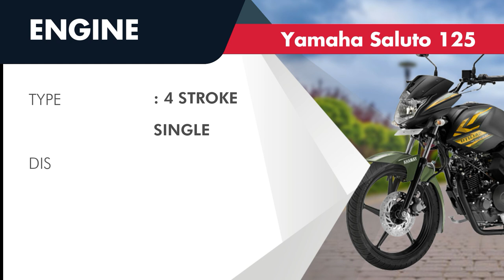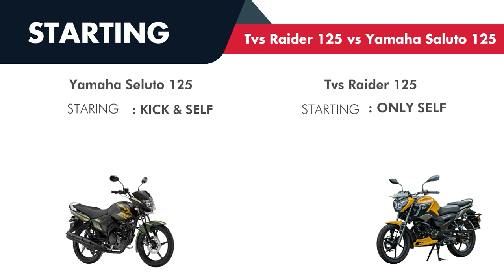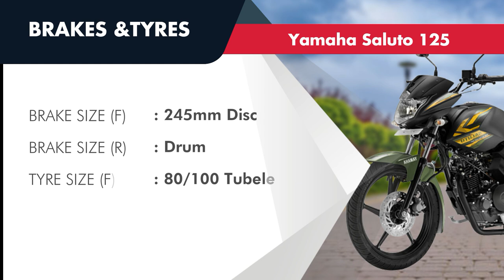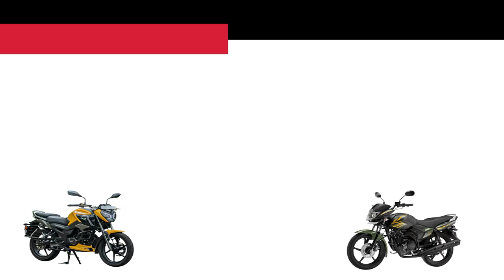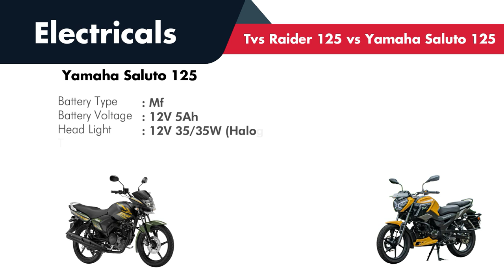Tvs Raider 125cc vs Yamaha Saluto 125 Compare || রেইডার 125 এবং স্যালুটো 125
টিভিএস রেইডার 125 এবং স্যালুটো 125 মধ্যে পার্থক্য

► Video Capture: GoPro Hero 8
► Audio: Normal Microphone
► My Bike: RTR 4v ABS 160
► Review Bike: TVS Raider 125 & Yamaha Saluto 125

Raider & Saluto Extra Keyword:
tvs raider,
raider 125,
raider 125cc,

Yamaha Saluto 125 new model 2022 price in bangladesh